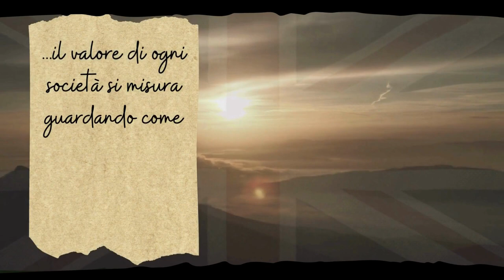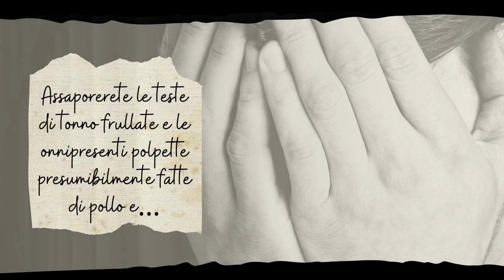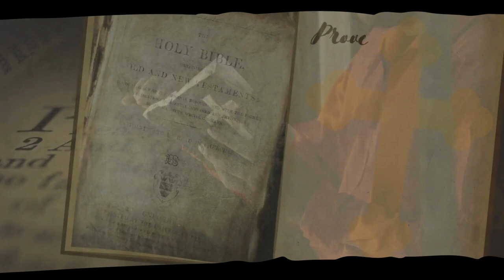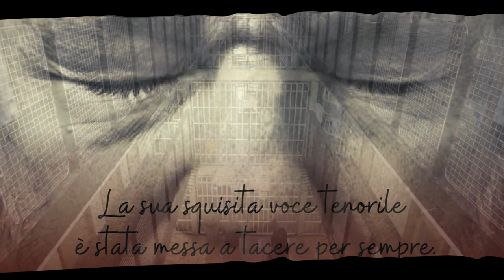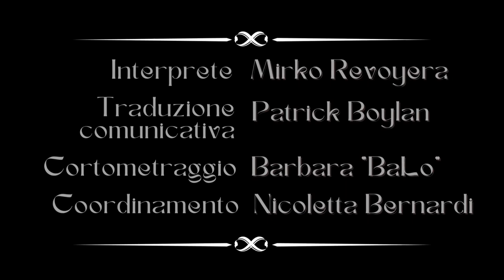Lettera di Julian Assange a re Carlo III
Per far sentire in italiano la lettera di Julian Assange al re Carlo III, alcuni attivisti hanno realizzanto questo cortometraggio